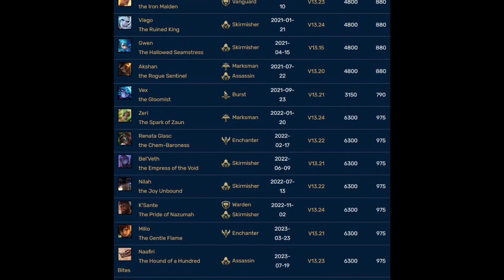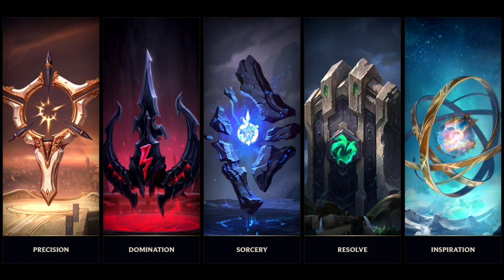Lo̶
League Of Legends Icon Transparent #104059